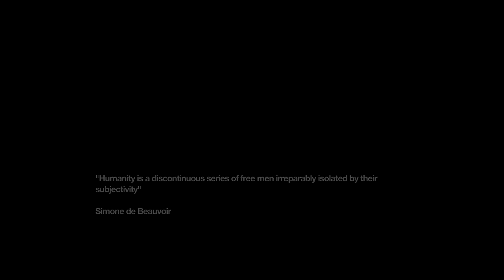Remember Me Part 16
Neo-Paris. 2084. Personal memories can now be digitized, bought, sold and traded. The last remnants of privacy and intimacy have been swept away in what appears to be a logical progression of the explosive growth of social networks at the beginning of the 21st century. Citizens have accepted this surveillance society in exchange for the comforts only smart technology can provide. This memory economy gives immense power over society to a handful of people. Remember Me™ is a 3rd person action adventure where players take on the role of Nilin, a former elite memory hunter with the ability to break into people’s minds and steal or even alter their memories. The authorities, fearful of her knowledge and capabilities arrested Nilin and wiped her memory clean. After her escape from prison, Nilin sets out on a mission to recover her identity, helped by her last and only friend. This search for her past leads to her being hunted by the very people that created this surveillance society.